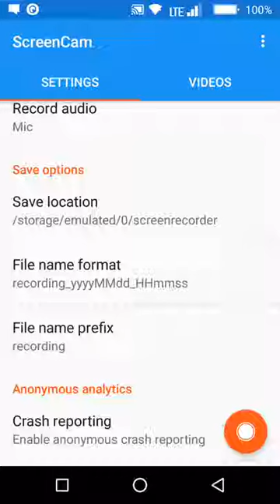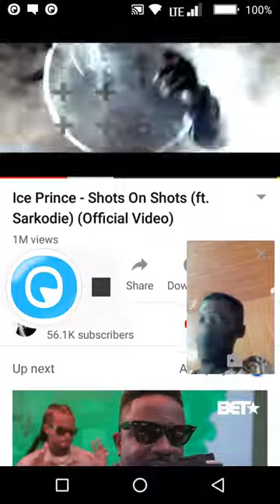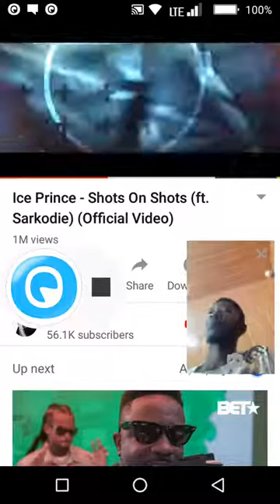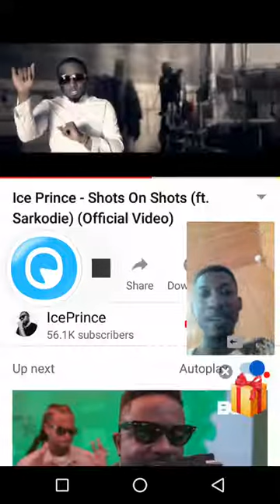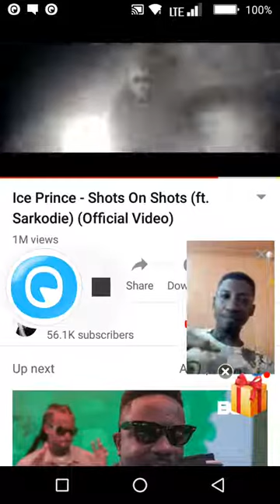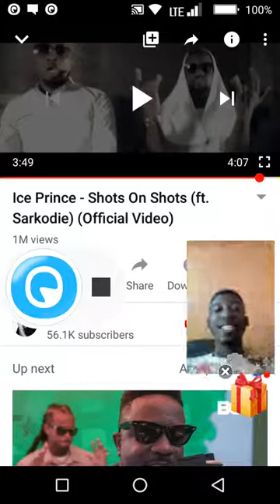Music Reaction: Ice Prince ft Sarkodie - Short on short (2020)